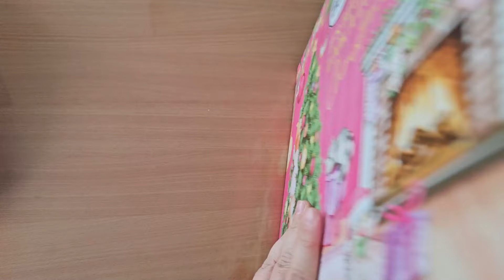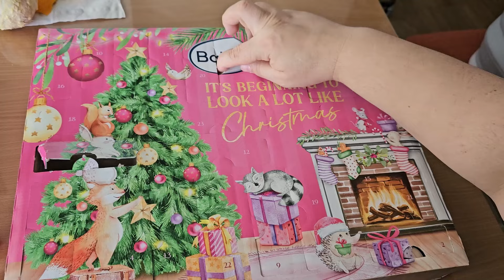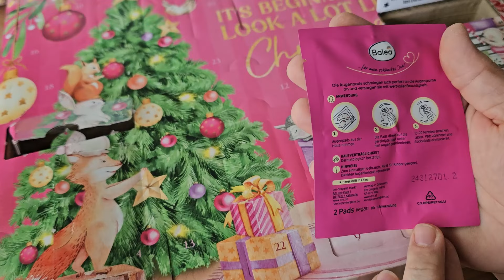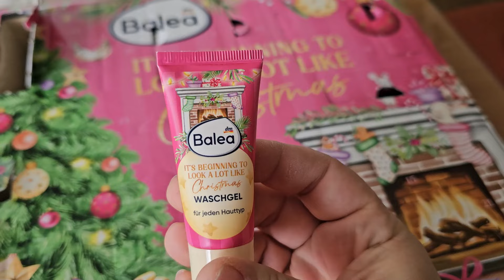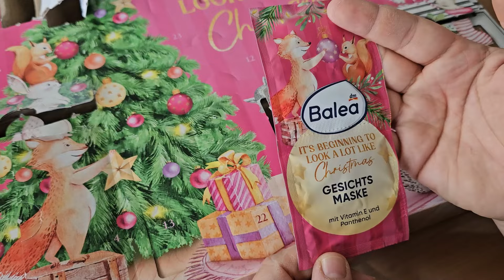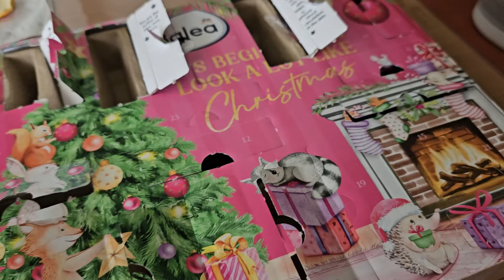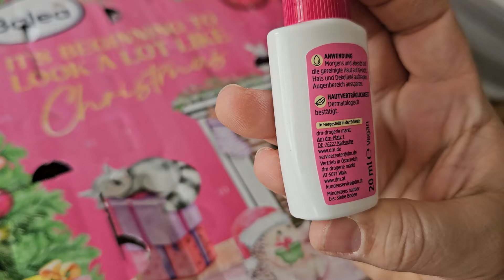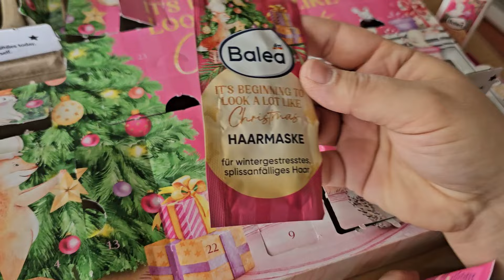Calendar Advent Balea dm 2024